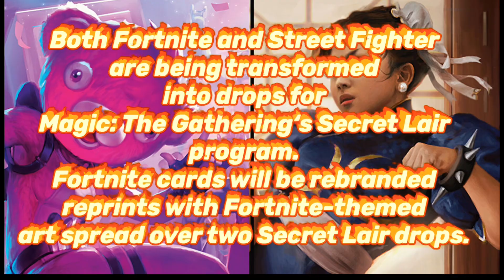Magic: The Gathering crossing over with Fortnite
Magic: The Gathering’ crossing over with ‘Fortnite’, ‘Street Fighter’, and more

Both Fortnite and Street Fighter are being transformed into drops for Magic: The Gathering‘s Secret Lair program. Fortnite cards will be rebranded reprints with Fortnite-themed art spread over two Secret Lair drops.

Share to show your support
Comment to let me know what you all want to see